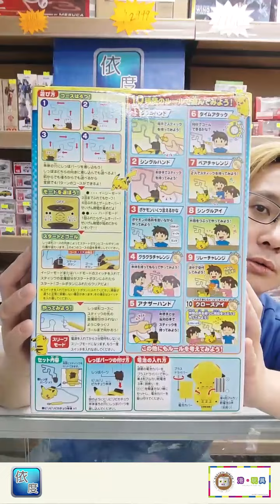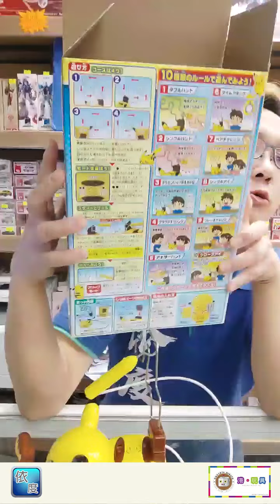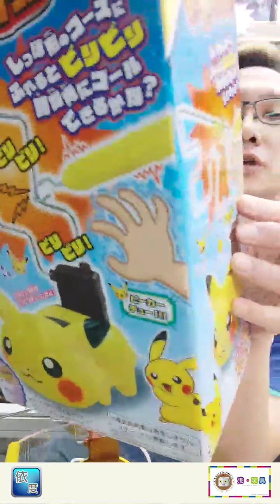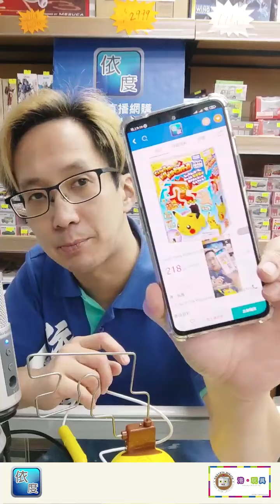《港．玩具》Pokemon 皮卡超電撃遊戲（1月20日）直播重溫（廣東話）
產品資料:
製造 : Takara Tomy
品牌: Pokemon(ポケットモンスター)
包裝尺寸(cm)：W200×H300×D120mm
材質：塑膠，金屬
電池 : AA 鹼性電池 x 3（單獨出售）
適用年齡：4歲以上
內容包括：夾公仔機 x 1、比卡超X1 、噴火龍X1